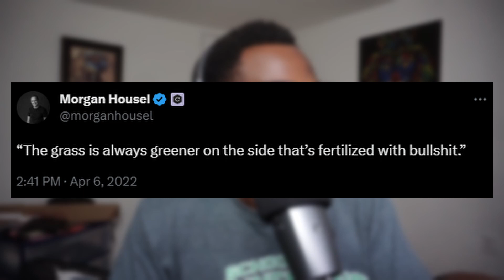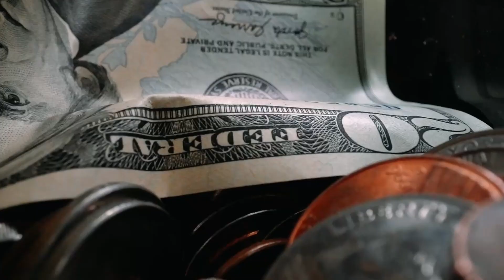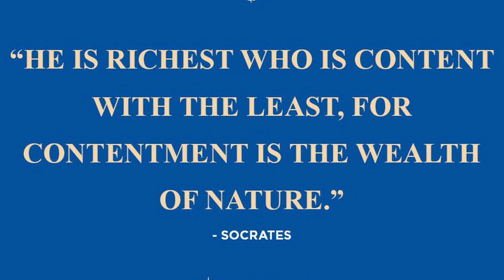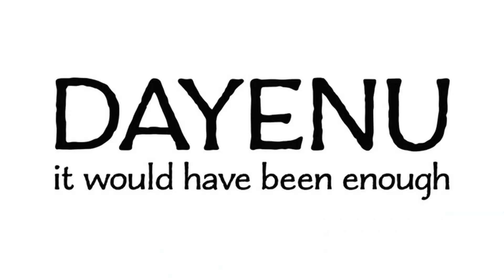The Grass Is Not Greener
Open Description for a bunch of goodies

Link to Podcast Below:
Anchor: anchor.fm/ramblingmind